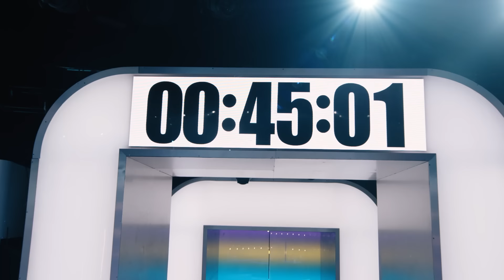Chefs Realize They Made A Huge Mistake | Crime Scene Kitchen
In the season 2 premiere, Davionne and Donavon suspect that they made a mistake. Thinking the dish they were tasked with creating was a hummingbird cake, they decide to start over with an upside-down cake instead.

Each episode of this cooking competition, hosted by Joel McHale, begins at the scene of the crime -- a kitchen that was just used to make an amazing mouth watering dessert that has since disappeared. The chef teams of two are challenged to scour the kitchen for clues and ingredients to figure out what was baked. Next, each team must duplicate the recipe based on their guess for celebrity judges chef Curtis Stone and cake artist Yolanda Gampp. To take the $100,000 prize, the competing dessert makers will need to prove they have the technical know-how, imagination and problem-solving skills needed to decode and re-create incredible desserts and cakes from across the world.